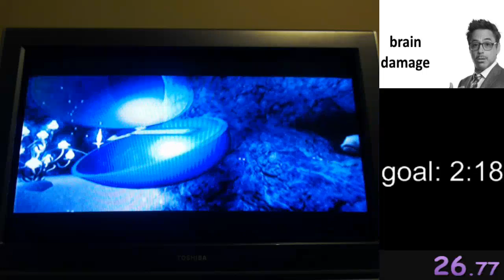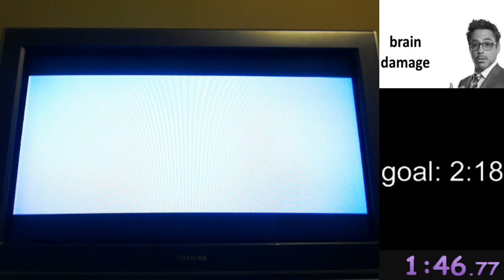story any% 2:18.933 w3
Been needing to update this one for a bit